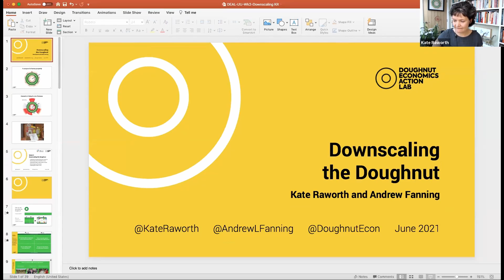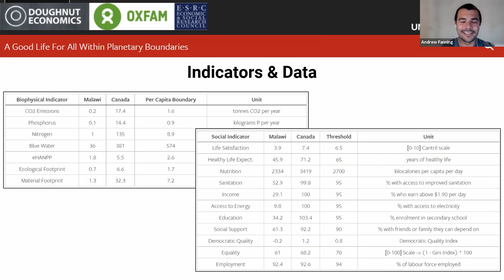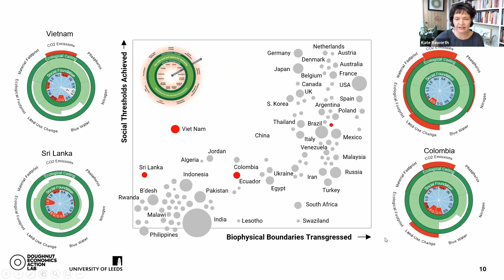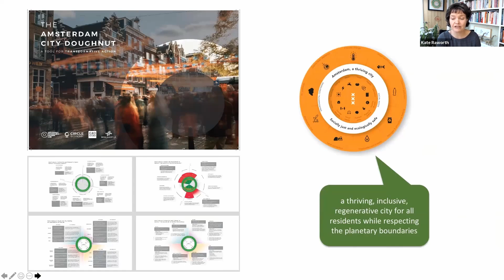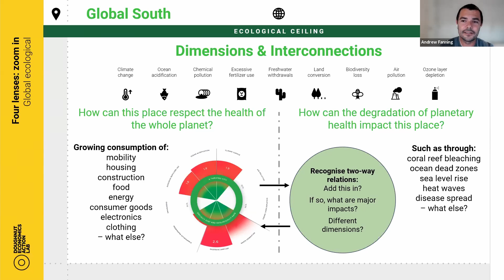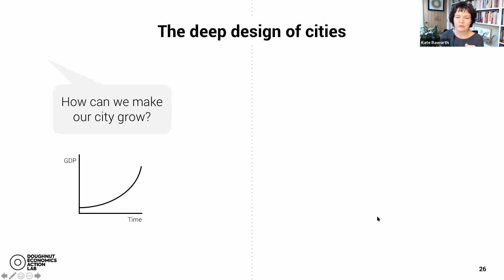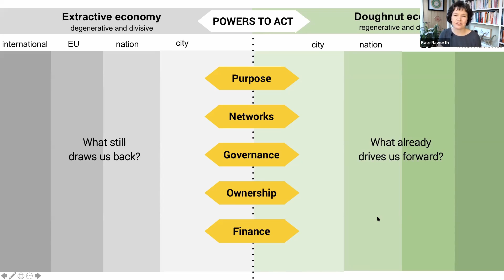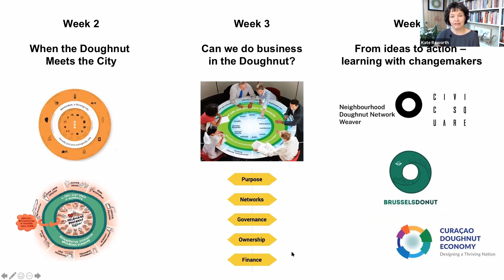Foundations of Doughnut Economics - Ubiquity University (Week #2)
Week 2 – When the Doughnut Meets the City – The Implications of Downscaling

This is the second of four lectures - led by Doughnut Economics author, Kate Raworth - introducing the core fundamentals of Doughnut Economics.

This course was originally hosted by Ubiquity University in June, 2021.

0:00 Introduction by Jim Garrison
5:18 Overview of week 2
6:50 International downscaling across countries
28:45 Downscaling within Global North cities
44:49 Adaptations within Global South contexts
59:47 Feedback from breakout rooms
1:12:15 Exploring the Powers to Act